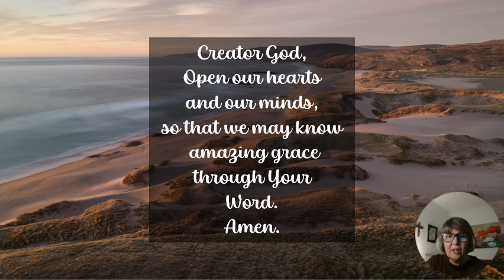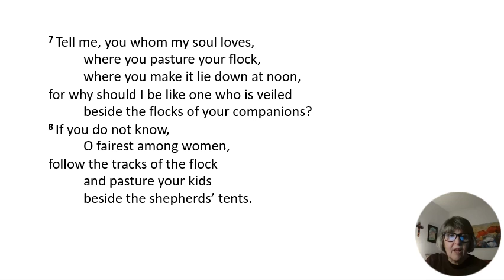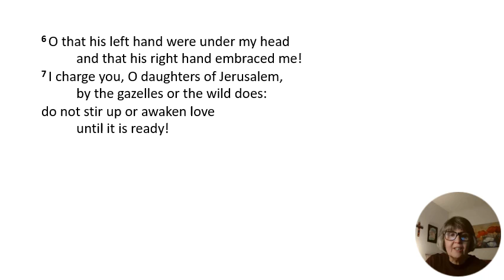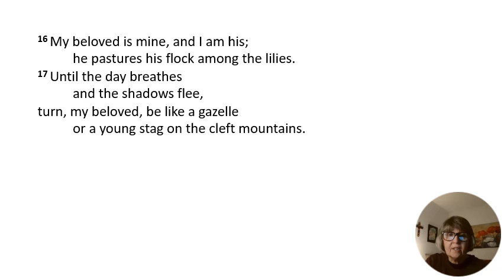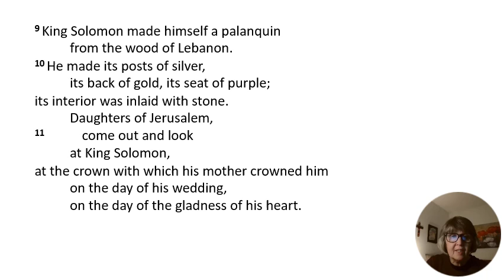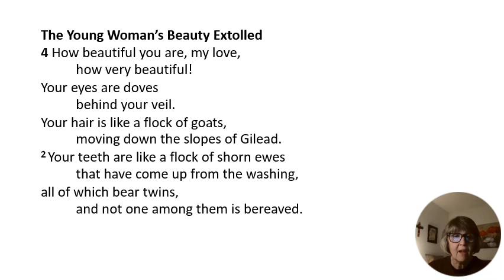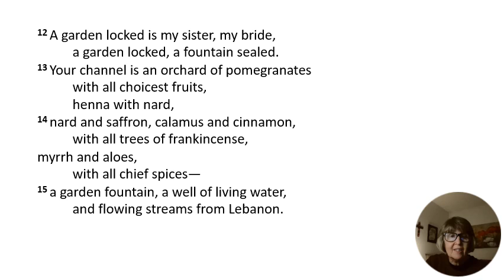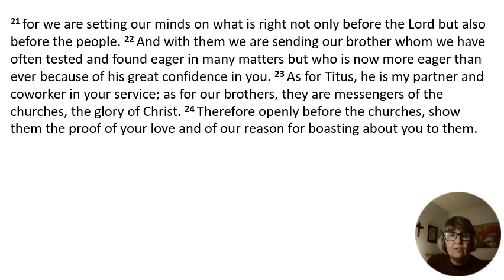Together - with Pastor Jane: Daily Bible Reading - Day 249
Today's Reading: Song of Solomon 1:1-4:16; 2 Corinthians 8:16-24; Proverbs 22:22-23